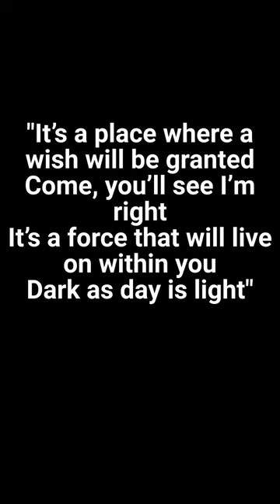Happy Birthday Simone Simons! (Epica)